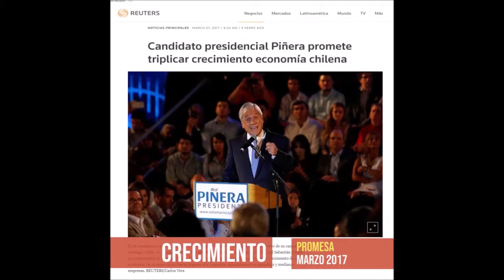Derecha cobarde de piñera